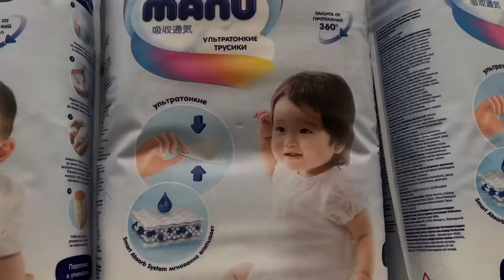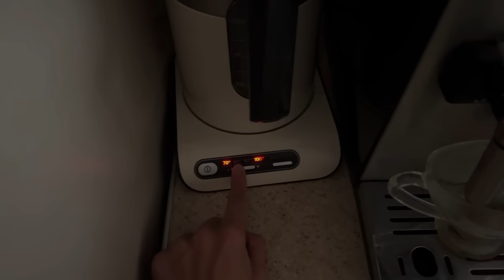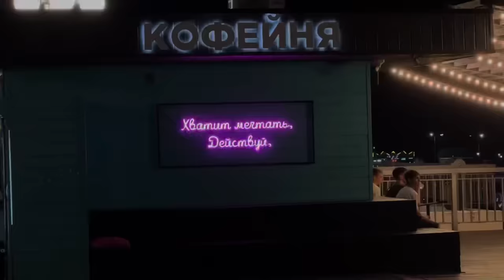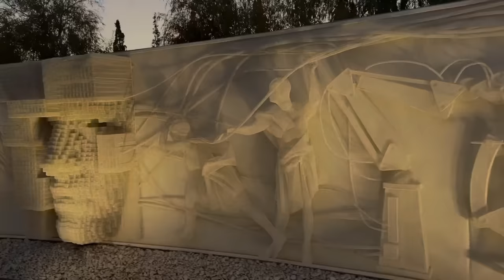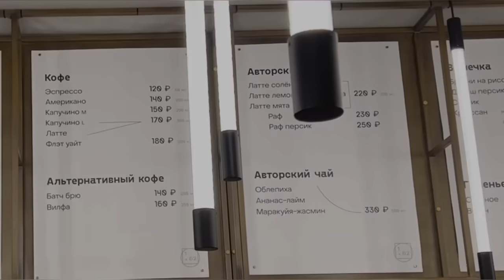Анапа | Никите 11 месяцев 🎉 скачок роста, новые умелки | рум тур, цены, парк Галицкого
00:00 В этой серии
00:30 Наша комната. Завтрак.
02:23 День 1. Первое море Никиты.
09:56 Рум Тур участка и кухни. Наша годовщина.
17:14 День 2. Цены на морские развлечения и столовую.
26:20 Набережная. Воспоминания о беременности.
32:05 Рум тур второго этажа. Встретила подписчицу. Беременные фото.
37:17 Музыкальная пауза.
38:52 Ласковый берег. Тусим с Никитой.
43:32 Про скачок роста и умелки. Никита ходит.
52:20 На пляже. Завершающий день.
57:31 Отдых с ребенком - есть ли он? Мои выводы.
01:01:27 Отъезд.
01:03:44 Краснодар. Парк Галицкого.
01:13:43 Мы дома.
01:15:43 В следующей серии.

Спасибо, что смотришь мои видео и за обратную связь 🖤